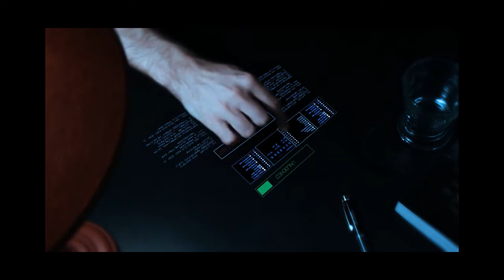Gig Trailer Mad Bees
Short trailer for Gigs